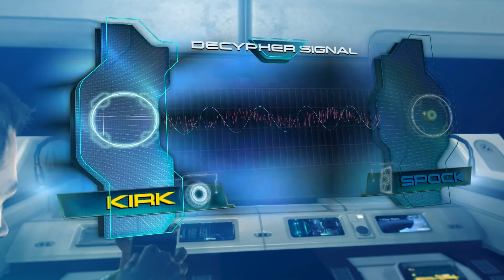[P1LP2] Digging into Star Trek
We're going to play every Star Trek game if it kills us. This one almost did.

About Player 1 Loves Player 2: We are two dudes that love each other and also video games.